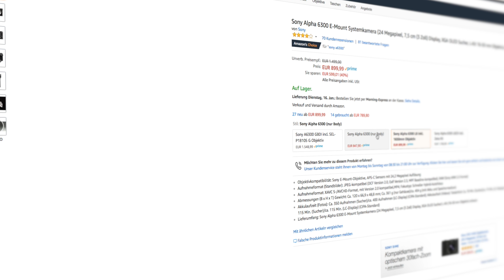COOLER INSTAGRAM FEED (TUTORIAL) - Ilias B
Hey Leute!
Heute seht ihr mein Instagram Feed Tutorial für einen Cleanen/ weissen Feed.

*Meine Kamera für gute Instagram Fotos

Die verwendeten Apps:

#1 Snapseed
#2 Facetune
#3 Afterlight

🔹*Meine Kamera
🔹*Mein Objektiv

Ilias B Productions ®